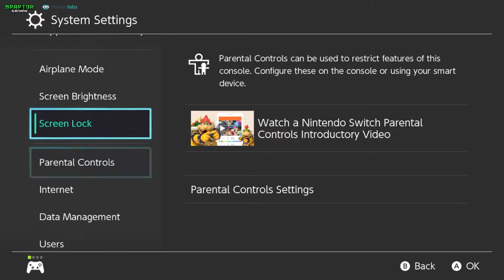Braptor em Galar: Pokémon Shield EP06